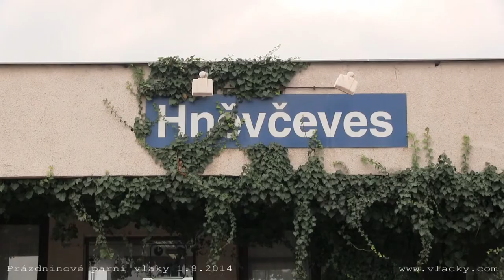Prázdninové parní vlaky 1. a 3. 8. 2014